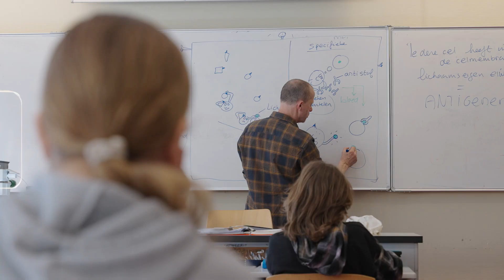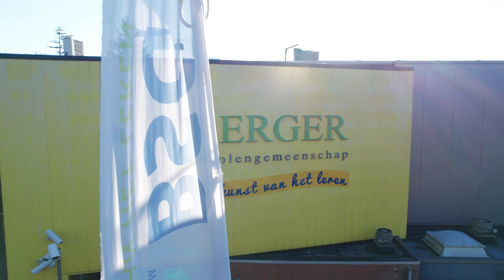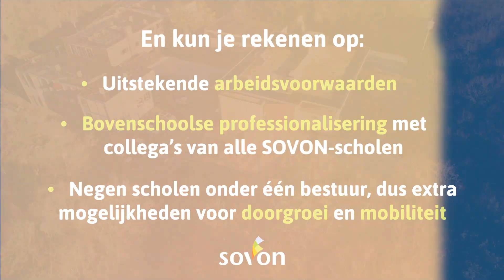Werken op de BSG | SOVON Recruitmentmarketing | BY STICKY CHAPTERS